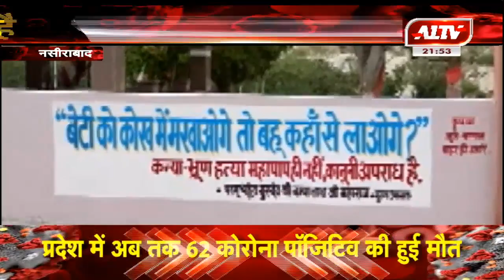नसीराबाद के राजगढ़ धाम में की जा रही लॉकडाउन की पालना